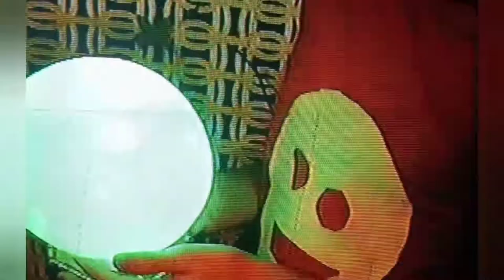The Michaelsons trailer 1